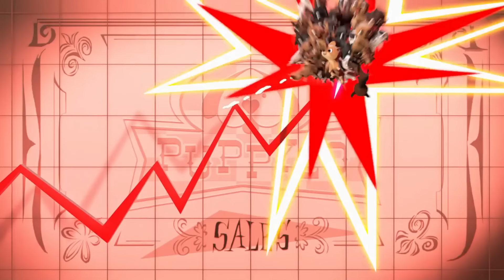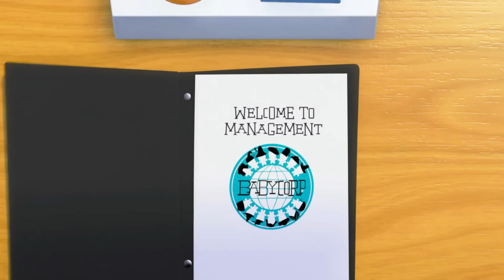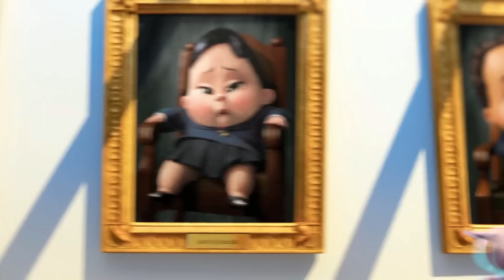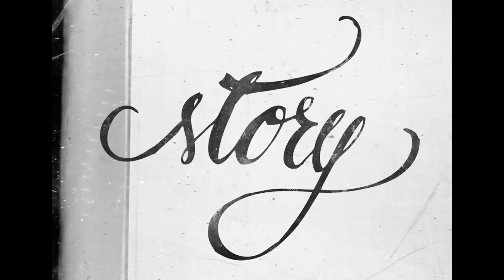The Boss Baby (2017) Film Explained in Hindi/Urdu Summarized हिन्दी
The Boss Baby (2017) Animated movie explained in Hindi Urdu. The American Fantasy animation film “The Boss Baby” as known as Theodore Templeton story summarized with a complete ending in हिन्दी explanation. The plot revolves around a boy named 'Tim,' who is the best son of their parents. After a while, a new brother was born in his home. He becomes envious when his parents devote all of their attention to his younger brother. Tim quickly discovers that his baby brother can talk and act like a wealthy businessman boss. Because he dresses in a suit, carries a briefcase, and answers phones like a successful entrepreneur. Actually, Baby Boss was on a covert mission to foil the ingenious plan of Puppy Co's CEO. So, in order to put a stop to his evil schemes, both brothers group together just to stop the CEO of that company. Boss Baby 2